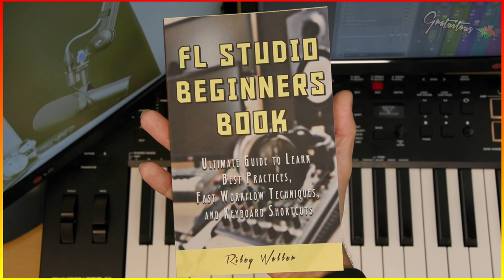Trackball vs. Mouse for Music Production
Trackball vs. Mouse for Music Production.. which one should you get?

In short, nothing beats a mouse!  It's accurate, fast, and gives the most precision.

A trackball mouse is awesome for working in comfort, reducing repetitive motion, and more simple computer tasks, in my experience.

GratuiTous is a Recognized FL Studio Trainer!